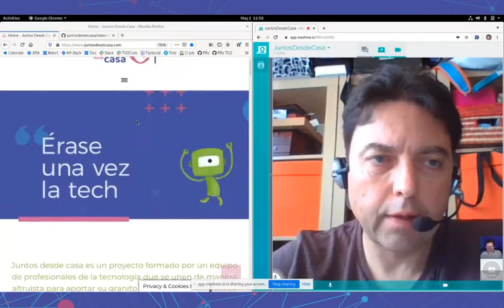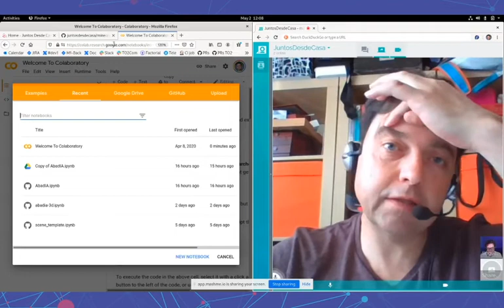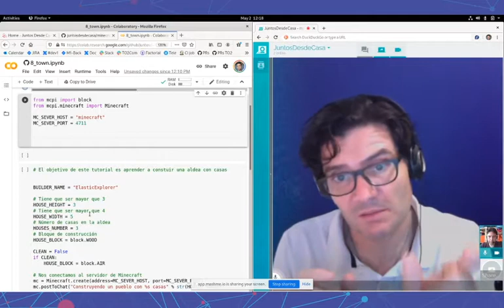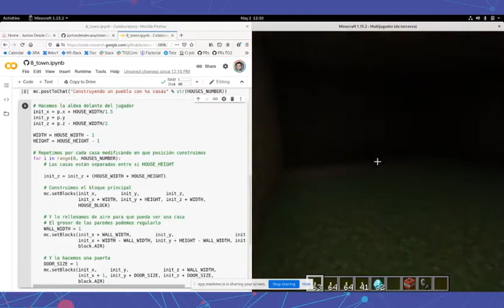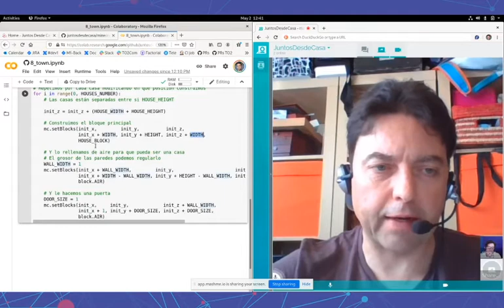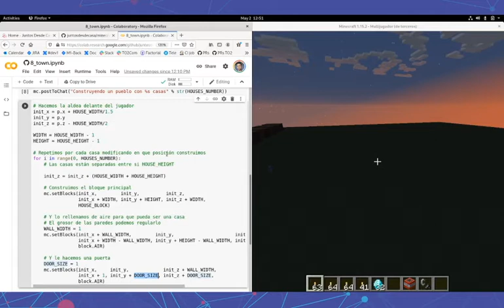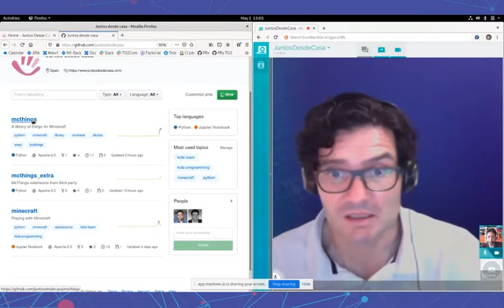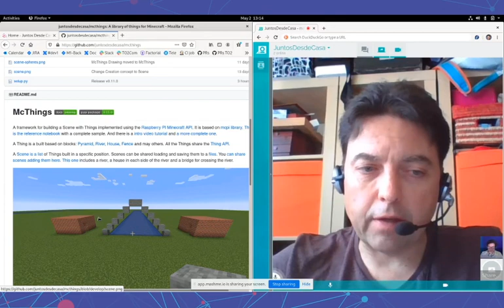Taller 7 de Minecraft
En esta edición del taller de Minecraft seguimos construyendo en Minecraft utilizando Python.

En esta ocasión, seguiremos utilizando notebooks de Jupyter para crear una aldea con muchas con casas.

Después construiremos una muralla alrededor de la aldea para protegerla de las criaturas de la noche.

Por el camino aprenderemos un poco más del lenguaje de programación Python, uno de los más usados en el mundo actual